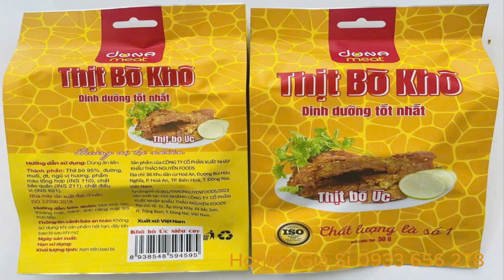Quảng Nam ⏩ Giá sỉ 500g, 5kg, 500kg khô bò sợi miếng mềm giòn ngon loại 1 ☎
☎ ⏩ - Tại Quảng Nam giá sỉ lẻ 500g, 5kg, 500kg cho khô bò sợi miếng mềm giòn ngon loại 1 có thể biến đổi tùy thuộc vào chất lượng sản phẩm, và số lượng mua. Để có giá chính xác và các ưu đãi đặc biệt, bạn nên liên hệ trực tiếp với Hotline ☎ để kiểm tra chất lượng sản phẩm, đàm phán giá cả, cũng như các chính sách chiết khấu hoặc hỗ trợ vận chuyển 500g, 5kg, 500kg, 5 tấn khô bò sợi miếng mềm giòn ngon loại 1 đến Quảng Nam.

❤️ Thịt bò Úc khô được sản xuất và phân phổi bởi: Công Ty Cổ Phần Xuất Nhập Khẩu Thảo Nguyên Food ✅ Địa chỉ: Tổ 15, Ấp Sông Mây, Xã Bắc Sơn, Huyện Trảng Bom, Tỉnh Quảng Nam, Việt Nam ✅ Sản phẩm đạt tiêu chuẩn ISO 22000:2018

❤️ Giá 50g, 100g, 500g khô bò miếng tại Quảng Nam ngon giòn nhiều dinh dưỡng ☎ giá sỉ lẻ sản xuất với nhiều khuyến mãi

Khô bò miếng 50g, 100g, 500g cho quý khách tại Quảng Nam không chỉ nổi tiếng với vị ngon giòn, mà còn chứa đựng nhiều dinh dưỡng quý giá. Được chế biến từ những miếng thịt bò Úc, kết hợp với gia vị đặc trưng hứa hẹn mang đến trải nghiệm ẩm thực tuyệt vời cho mọi người ở Quảng Nam

Bạn đang tìm kiếm một địa chỉ để mua khô bò miếng 50g, 100g, 500g ngon giòn và chất lượng tại Quảng Nam ? Hãy đến với Thảo Nguyên Foods của chúng tôi để được trải nghiệm những sản phẩm tuyệt vời.

Sau đây là những lý do bạn nên ghé thăm cửa hàng online Quảng Nam của chúng tôi để mua sỉ lẻ khô bò miếng 100g, 500g ngon và khô bò sợi, khô bò viên, khô bò giòn...

1. Khô bò của Thảo Nguyên Foods được làm từ thịt bò Úc ngon, không sử dụng chất bảo quản.

2. Thảo Nguyên Foods luôn đảm bảo vệ sinh an toàn thực phẩm và sử dụng phương pháp chế biến tiên tiến nhất để giữ nguyên hương vị của thịt bò Úc.

3. Thảo Nguyên Foods cung cấp nhiều loại khô bò khác nhau để bạn có thể lựa chọn theo sở thích của mình như khô bò miếng, khô bò sợi, khô bò vụn siêu thơm giòn ngon nhiều dưỡng chất.

4. Giá cả hợp lý và cạnh tranh tại Quảng Nam. Bạn sẽ không phải lo lắng về giá cả khi đến với Thảo Nguyên Foods của chúng tôi và được giao khô bò giá lẻ sỉ tận nhà nhanh free.

5. Thảo Nguyên Foods luôn đặt sự hài lòng của khách hàng tại Quảng Nam mua khô bò lên hàng đầu và sẵn sàng tư vấn, hỗ trợ bạn trong quá trình mua khô bò Úc siêu ngon thơm hấp dẫn.

Hãy ghé thăm Thảo Nguyên Foods của chúng tôi để trải nghiệm những sản phẩm khô bò ngon và chất lượng nhất tại Quảng Nam.

Bảng giá gốc yến thiên nhiên Sanest Khánh Hòa với nhiều ưu đãi tại

❤️ Huyết Yến Thiên Nhiên Khánh Hòa Trẻ Hóa Làn Da - 100g giá huyết yến Sanest 37,800k ☎ Gọi 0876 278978

❤️ Hồng Yến Đảo Khánh Hòa Bí Quyết Trẻ Hóa Làn Da - 100g giá hồng yến Sanest 23,760k ☎ Gọi 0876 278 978

❤️ Quà Tặng Yến Huyết Sanest Khánh Hòa Chất Lượng Thượng Hạng Làm Đẹp Làn Da Giá 50g ☎ Gọi 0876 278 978

❤️ Yến Sào Đảo Khánh Hòa Tái Tạo Làn Da Mịn Màng

✅ Tác dụng của yến đảo Sanest Khánh Hòa làm đẹp da, sau phẫu thuật, người cao tuổi, stress & mất ngủ, mẹ & bé ❤️